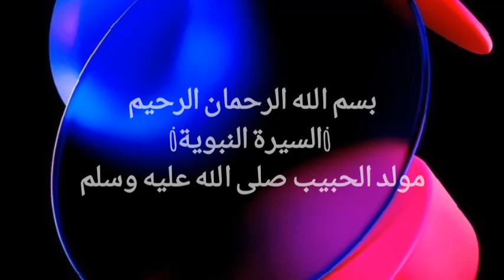السيرة النبوية مولد الحبيب صلى الله عليه وسلم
القناة المتنوعة الشاملة سطوك ثيڤي ترحب بكم وتتمنى لكم رمضان مبارك سعيد تقبل الله منا ومنكم صالح الأعمال
 _السيرة النبوية_
مولد الحبيب صلى الله عليه وسلم
محمد صلى الله عليه وسلم على نبينا محمد وعلى آله وصحبه أجمعين وسلم تسليما كثيرا طيبا
الرسول صلى الله عليه وسلم